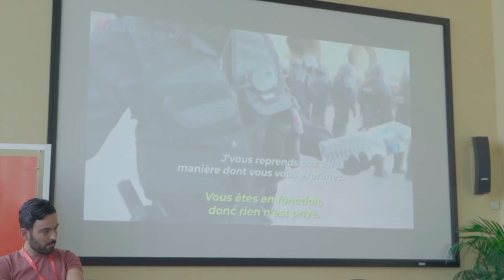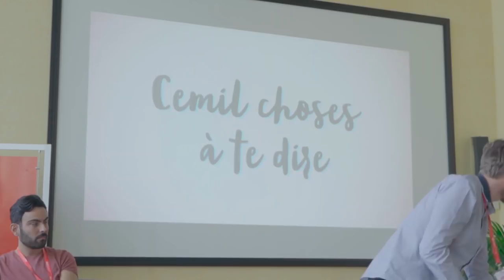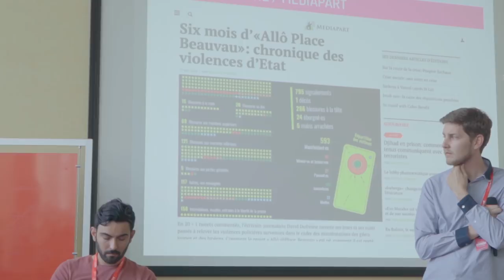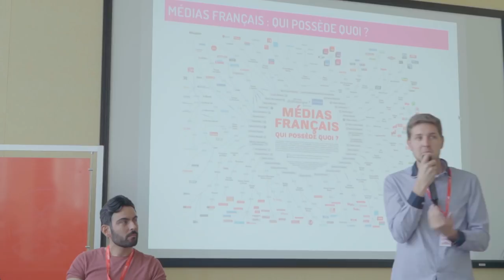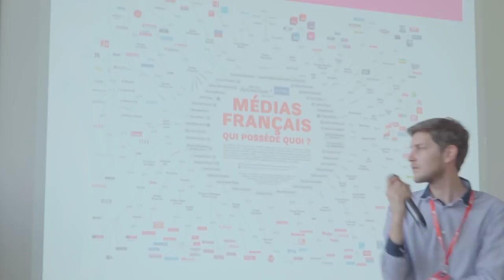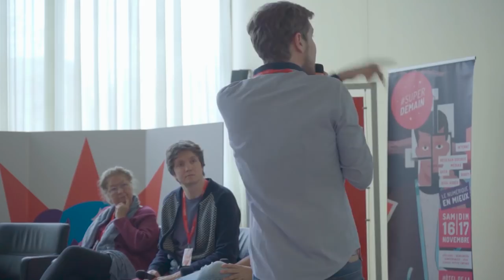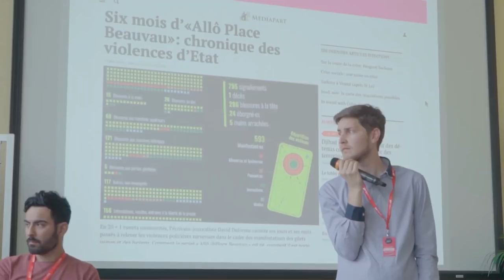GILETS JAUNES & MÉDIAS {conférence à Lyon}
⬇ Déroule pour les détails ⬇

Conférence organisée et filmée par l'association "Fréquence Ecoles" lors du festival "Super Demain" qui s'est tenu à Lyon mi-novembre 2019.

Invité, j'y ai participé de manière totalement libre et bénévole, sans aucunement épouser le reste du festival ou être en accord avec les autres invités/intervenants dans les autres conférences, ateliers, etc.

[25357]